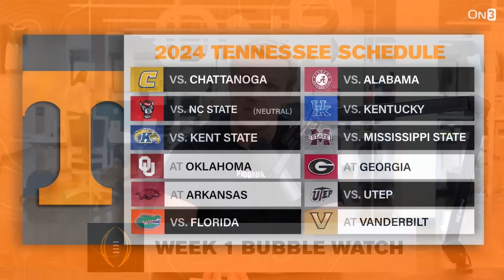College Football Playoff BUBBLE WATCH week 1 | Tennessee, Michigan, USC, Notre Dame, FSU